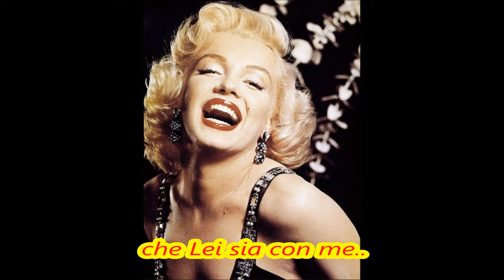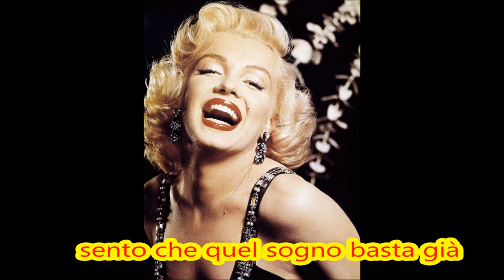Marilyn Monroe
Sognando Marilyn
TESTO:
Questa sera  / Un vecchio Film / con  "Marilyn Monroe"
Lei  sorride  /  E non so più  /  Se guardo la TV ?
Ma mi dico   /  Rivedendo Lei...
Se per caso   / Sto sognando...  /... Io certo non mi sveglierei...

Seducente  / Spumeggiante  / é  "Marilyn Monroe"
E mi sembra   /  Qui presente   /  Forse perché so...
Che nei sogni miei   /  Vive ancora Lei
La divina..."Marilyn Monroe"

Anche un illusione  / Può far bene se...
Dà la sensazione  /  Che Lei sia con me...

Dallo schermo  /  Mi sorride  / "Marilyn Monroe"
So che é un sogno  /  Ma io credo  /  Che Lei guardi me...
E, se poi so già   /  Che non é realtà
Forse questo sogno...basterà...

Anche se so già   /  Che non é realtà...
Forse il mio bel sogno...basterà...